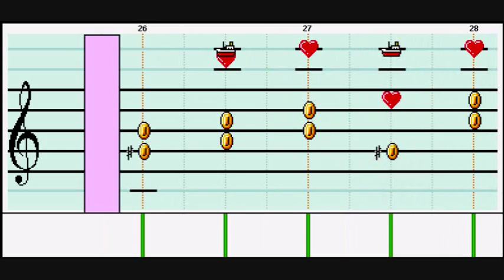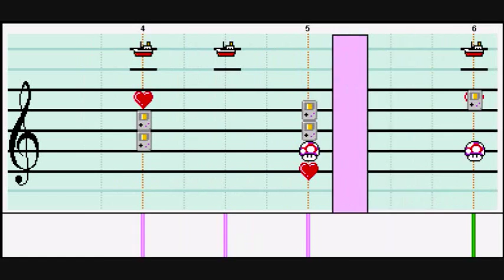Tetris Remix - Mario Paint Composer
I made this remix today in about 2 hours. I used the hardrock soundfont 2 which you can find on youtube. It wasn't really easy to add/invent different instruments and a special Bass/Percussion. The Tempo is 300 and 1200.